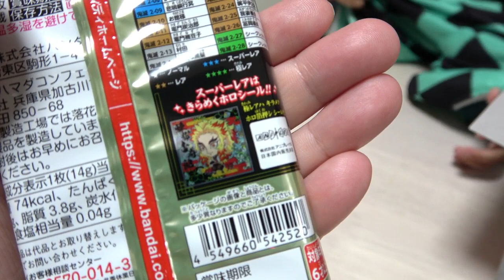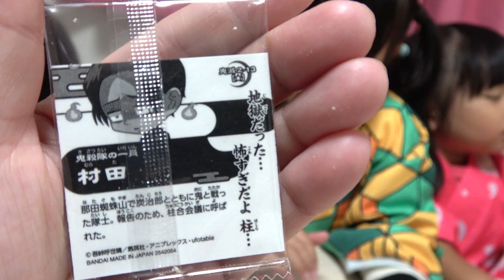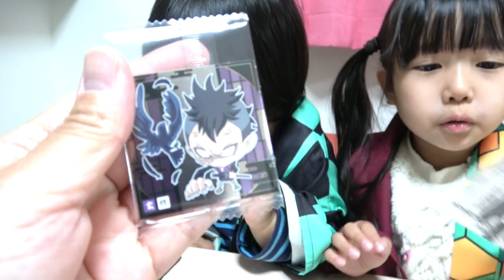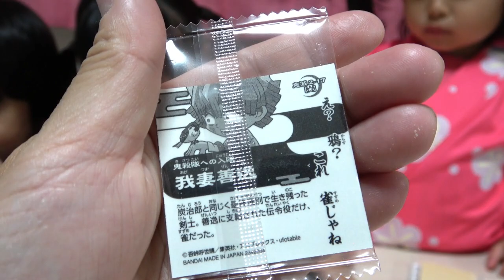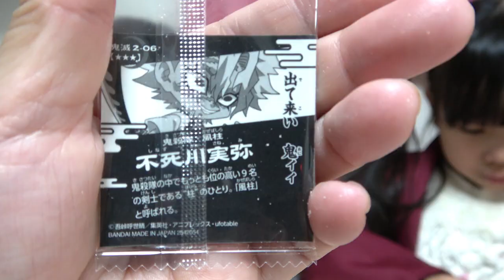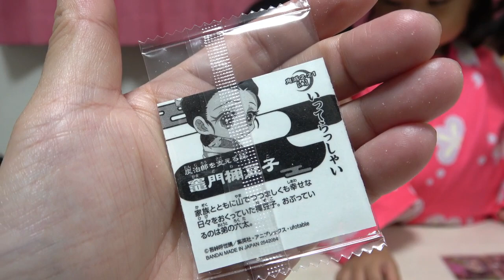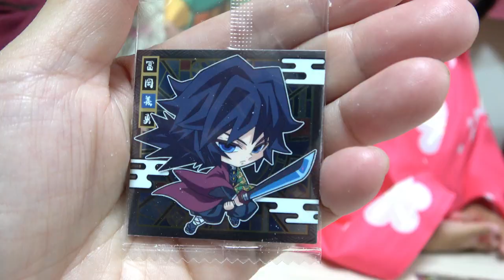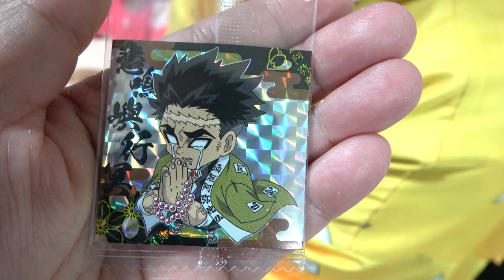煉獄杏寿郎さんは出るのか？ みんなで鬼滅の刃のデフォルメシールウエハース其の二を開封 みんなが大好きなキャラクターは出るのか？ パパの悲鳴嶼行冥のさんのモノマネは成功するのか？【まりちゃんいずちゃん】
◇世界中の子供たちと家族を笑顔に。Hapiton!◇

まりちゃんいずちゃんチャンネル係宛

【効果音、BGM】
ポットサウンド